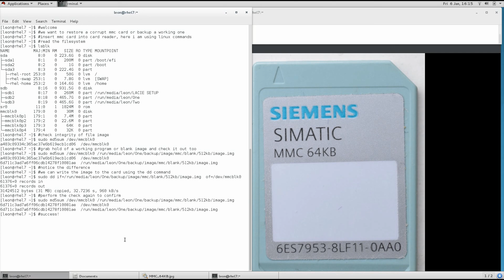Siemens MMC Backup & Restore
Corrupt PLC program or forgotten safety password? This video is for you.

Upload and Download MMC images in a few minutes using native command line with a bootable Linux operating system